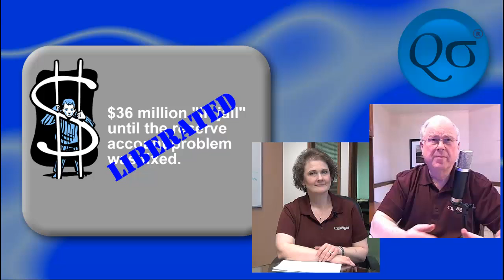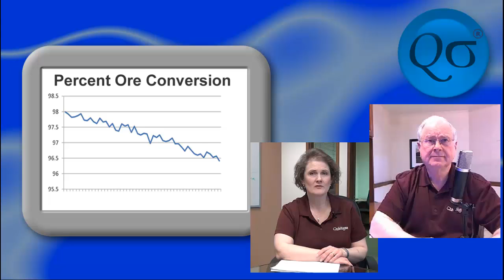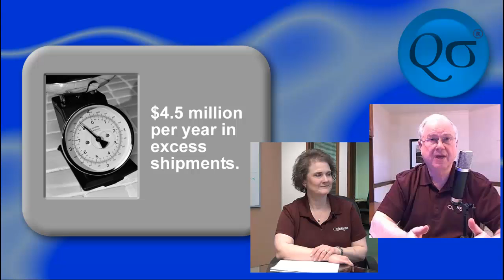Sample Six Sigma Greenbelt Project Ideas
If you're looking for Six Sigma project ideas and examples, this video is for you. It's a summary of several projects coached to completion by Promontory Management Group, using QuikSigma.

Projects:
IT/Finance Example: Reduce reserve account 00:40
Legal/Marketing Example: Eliminate claims from promising too much  1:13
Mining/Production Example: Improve ore conversion 1:47
Accounts Receivable Example:  Faster cash 2:22
Sales Examples:  Stop customers from gaming the quote system  2:50
Food Processing Example:  Stop overfilling packages  3:12
Human Resources Example:  Stop unproductive overtime 3:43
Inventory Management Example:  Reduce stock outs and inventory 3:57
Customer Service Example:  Shift support from live technician to web 4:12